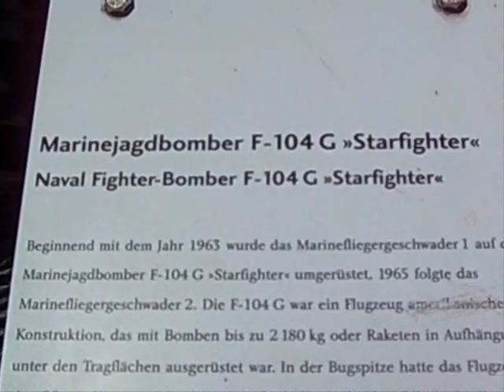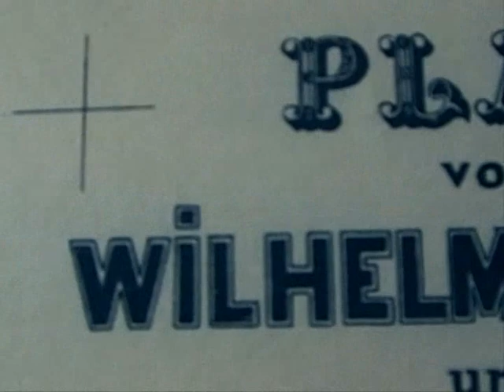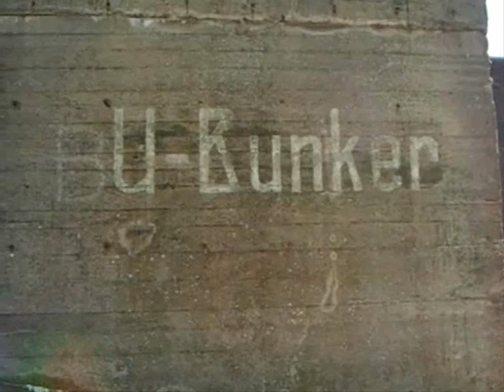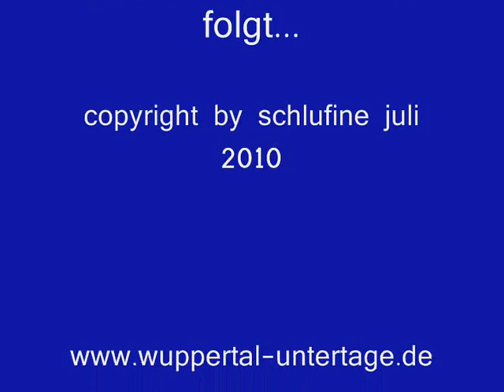BUNKERTOUR WILHELMSHAVEN 2.0 TEIL 1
Auch in diesem Jahr ging es wieder nach dem schönen WHV - die Bunkerstadt -